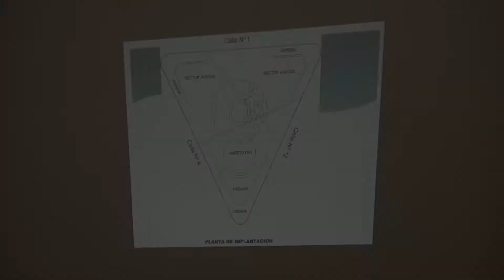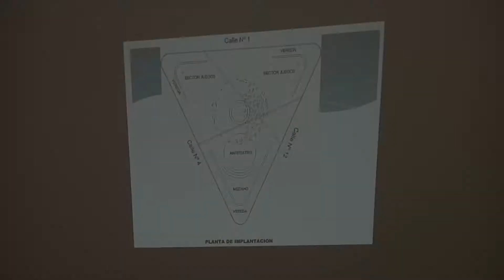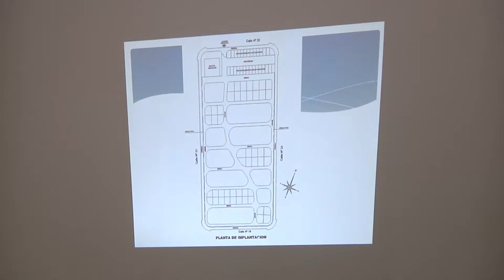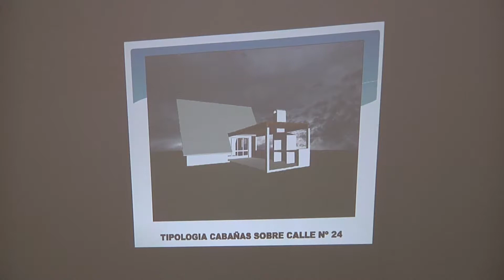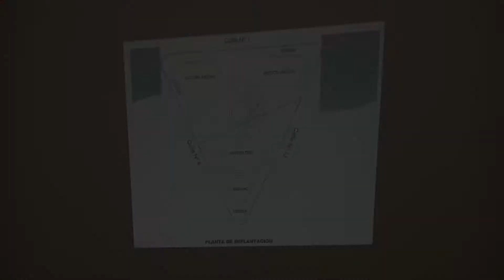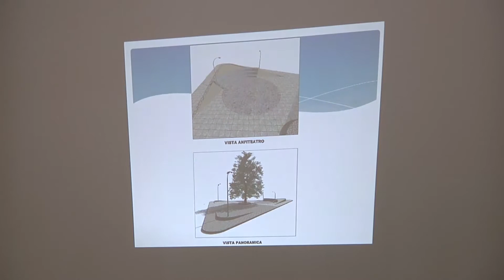FRATTI INTENDENTE - PROYECTOS DE TURISMO PARA LAGUNA MERÍN